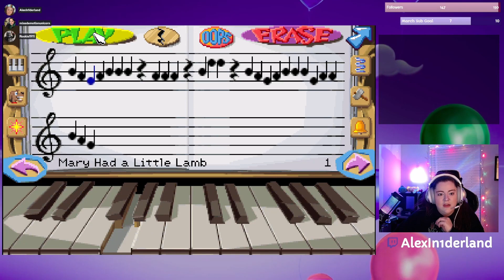"Why was 90s *everything* cursed?" | Fatty Bear's Birthday Surprise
We're taking it back to 1993 because I couldn't think of a better game to stream on my birthday. Yes, I am 31. It's fine.

Intro Screen

Title: Nicolai Heidlas Music – Feeling Free
Artist: Nicolai Heidlas Music